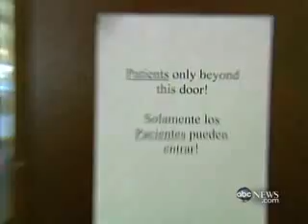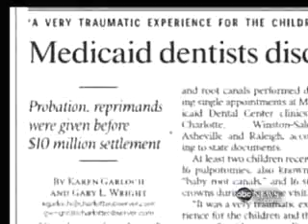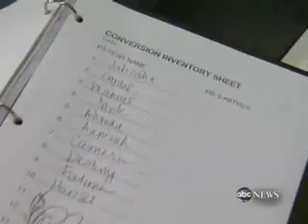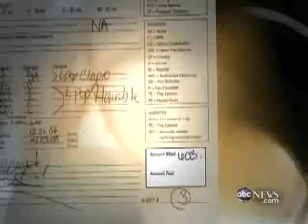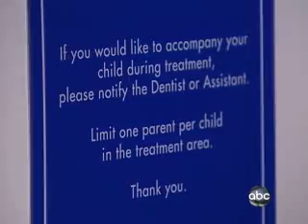Part 2 - 20/20 Small Smiles Dental - Producer Glenn Ruppel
Part 2 - ABC's /20 Small Smiles Update aired January 23, 2010